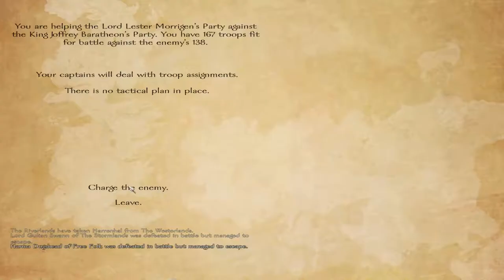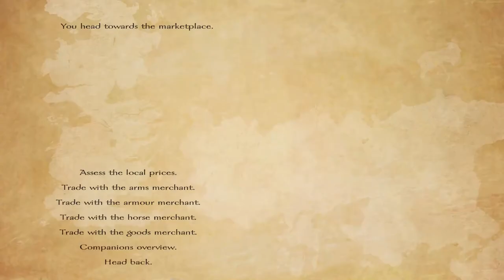A World Of Ice And Fire 1.3 - Part 6 - Mount and Blade Warband Mod